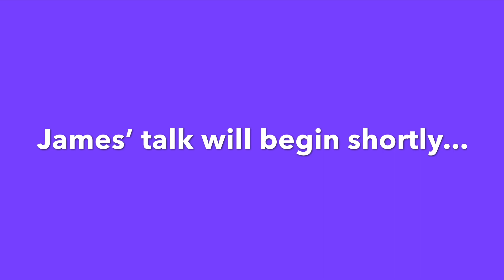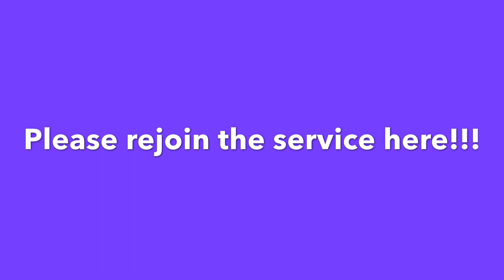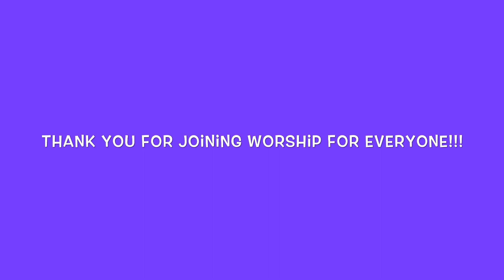Worship for Everyone 17th May 2020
Town Church Jersey welcomes you to our worship for everyone service.